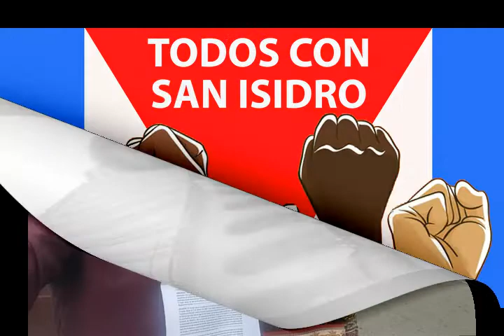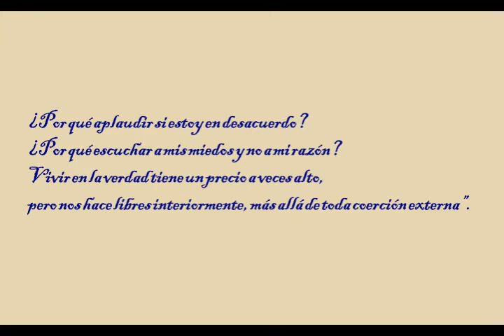AMOR CONTRA INFAMIA